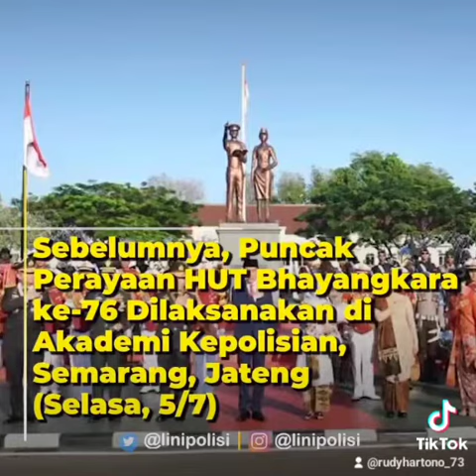polresprobolinggokota propampresisi propamkuat hargaidirimu⁣tegakkankehormatanmu⁣jagawibawamu⁣